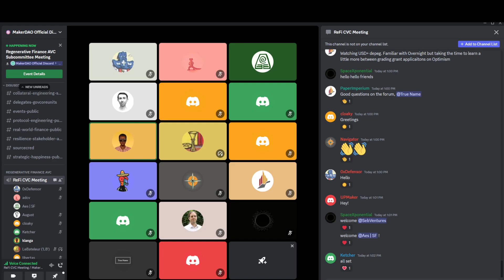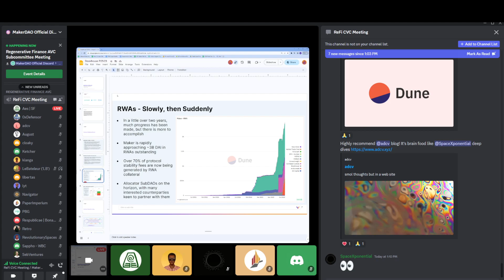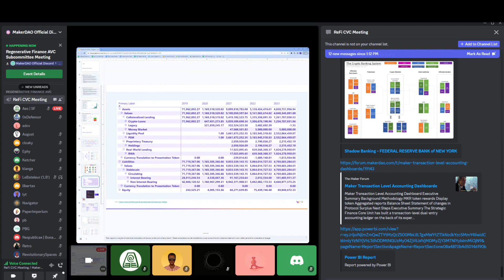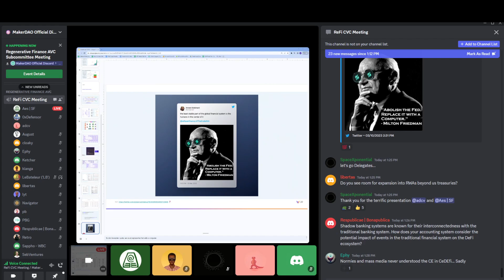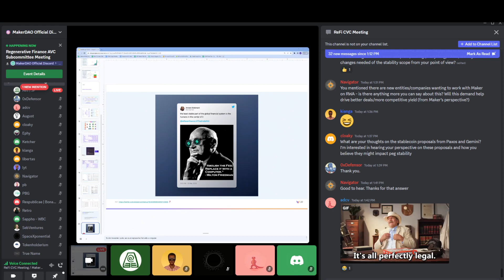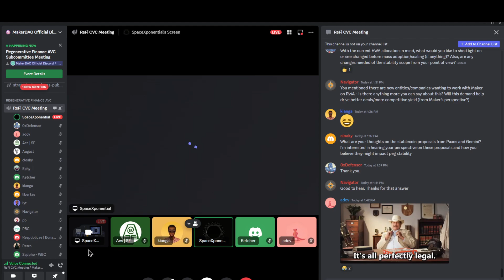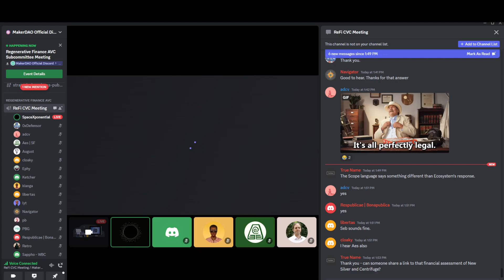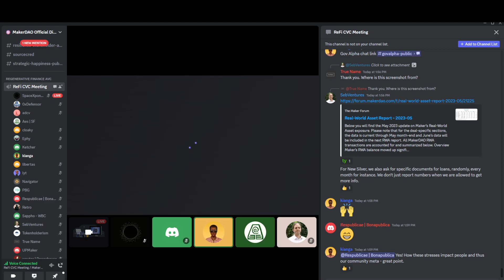Regenerative Finance CVC | July 25, 2023 (#16)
Regenerative Finance CVC
The Regenerative Finance CVC protects the Public Good purpose of MakerDAO as ratified in the Maker Constitution. Our priority is to advance the role of DAI as an “Unbiased World Currency” that supports “The Regeneration” as may be interpreted through the 8 Principles of a Regenerative Economy published by the Capital Institute (available for reference at capitalinstitute.org).

What are CVCs?
CVCs are standardized Voter Committees made up of Constitutional Conservers that participate above a minimum level in the Maker Governance process. They are subject to specific requirements, and receive various benefits, resources and support from the Ecosystem Scope.